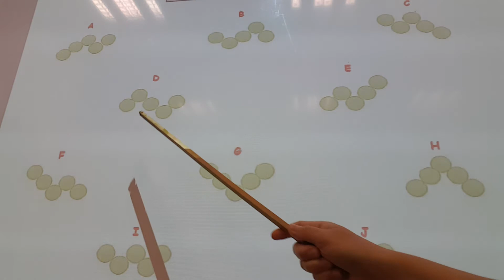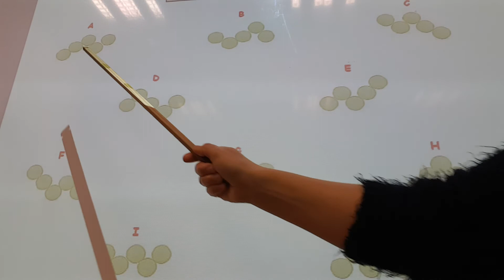1C1 Fiche 11 Explications